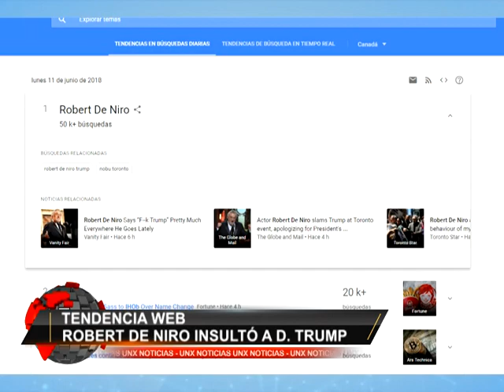ROBERT DE NIRO INSULTÓ A DONALD TRUMP - PREMIOS TONY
ROBERT DE NIRO INSULTÓ A DONALD TRUMP en los premios Tony. El actor expresó de manera muy directa la opinión que tiene sobre el actual presidente de los Estados Unidos